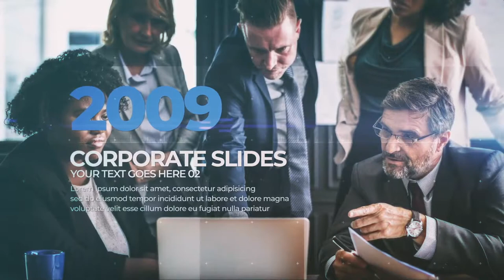Corporate Timeline Slides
Duration: 1:33
12 Placeholders for medias and texts
Modular structure
Color controller, easy color change
100% After Effects
Video tutorial
Universal expressions – Work with any languages